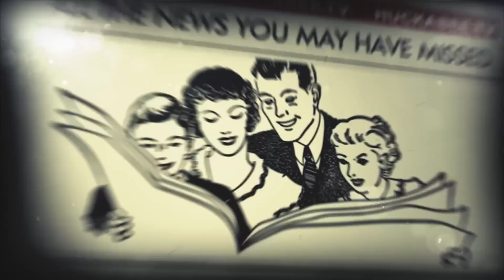Check Out The NEW Wedding Bouquet... CATS!!! | In Case You Missed It | Huckabee